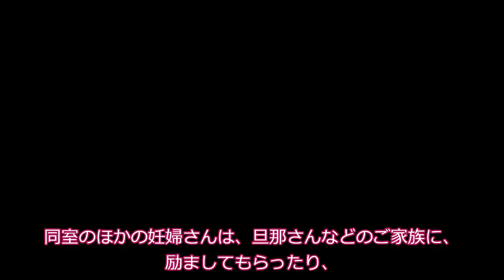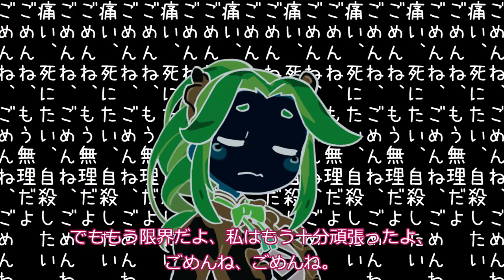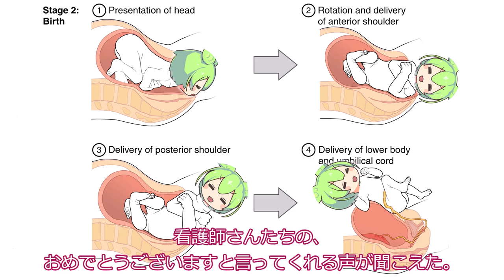【祝出産】四国めたん、ママになる【VOICEVOX劇場】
四国めたんちゃんが初産に臨むようです。※出産描写注意

声：
VOICEVOX:四国めたん
VOICEVOX:ずんだもん
VOICEVOX:雨晴はう
VOICEVOX:剣崎雌雄

素材：
坂本アヒル　さん
Miraceti　さん
Month 9
Eliran t　さん
Cardiotocography
OpenStax College　さん
2920 Stages of Childbirth-02